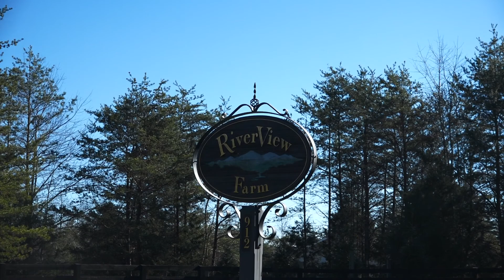RiverView Farm on the North Anna River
A river does run through this property, the North Anna.  181+/- acres of rolling pastures, mature forests and, of course, the river.  The cypress log home is beautiful and the grounds are park-like.
Licensed to sell real estate in the Commonwealth of Virginia.